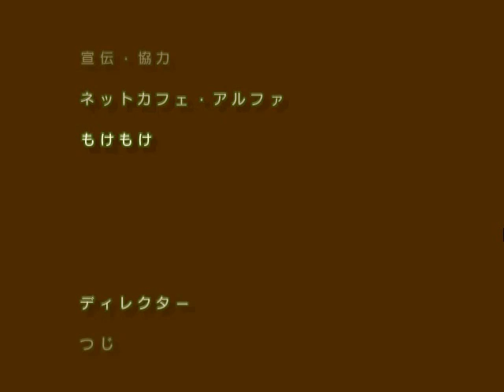Trouble Witches - Stage 6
Game by Studio Siester.
A nice horizontal shooter I missed out long ago.

The fireball card makes these bosses a cake walk, wish I had bought another spare.